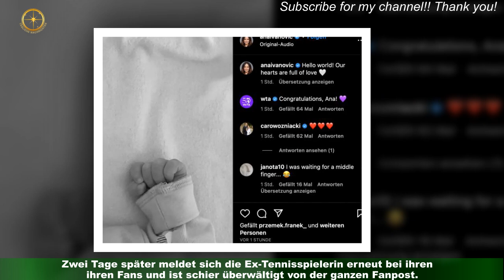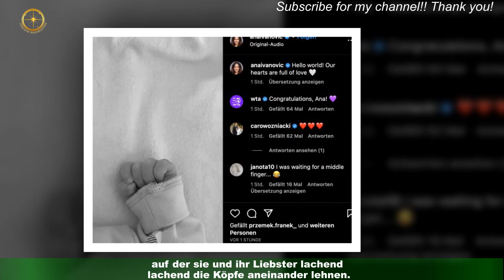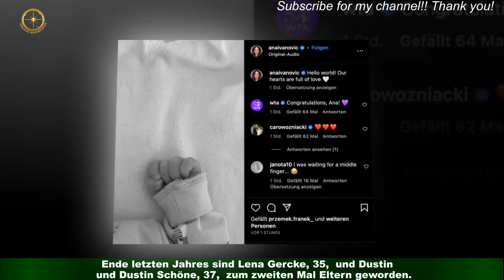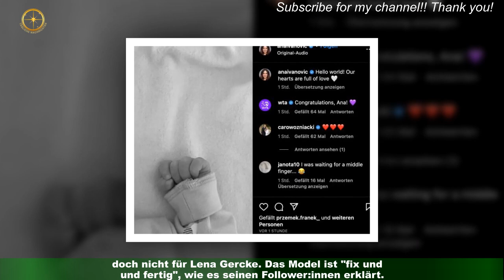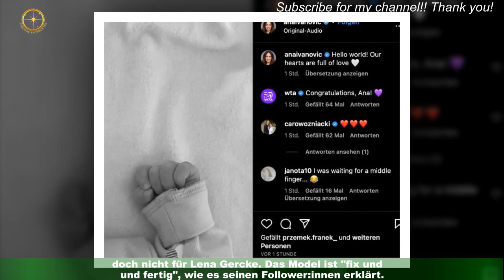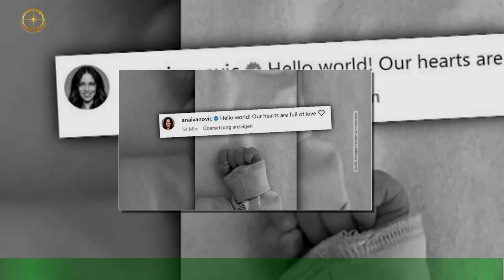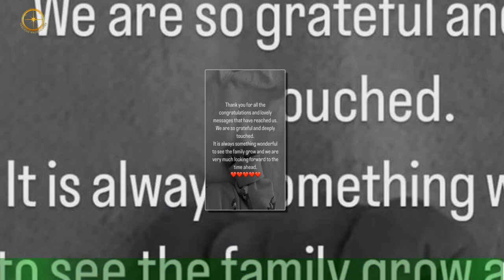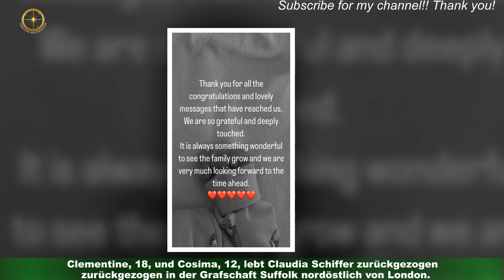Ana Ivanovic: Berührende Worte! Erstes Update der Geburt von Baby Nr.3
Aller guten Dinge sind drei! Mit einem entzückenden Video auf Instagram haben Ana Ivanovic,35, und Bastian Schweinsteiger, 38, am 9. Mai 2023 die Geburt ihres dritten Kindes bekannt gegeben.Bei dem zauberhaften Posting handelt es sich um einen Schwarz-Weiß-Clip, der die kleine Hand des jüngsten Sprosses in den Händen der Eltern und Geschwistern zeigt.